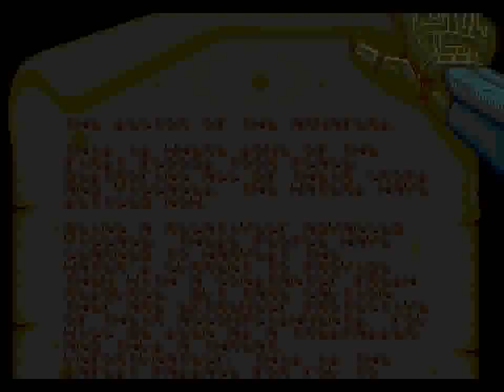Generations Lost (GEN) - Stage 1